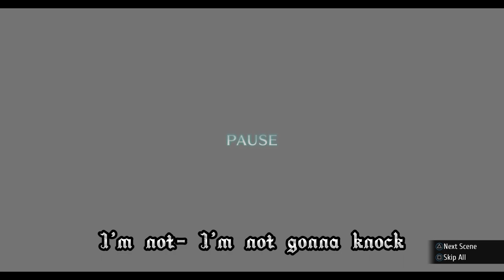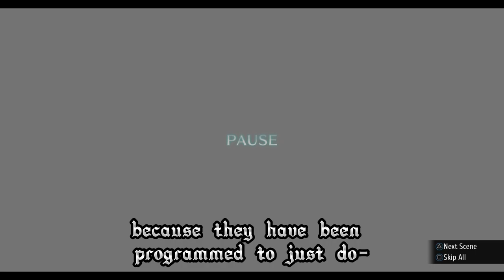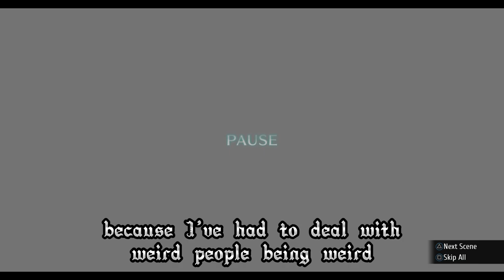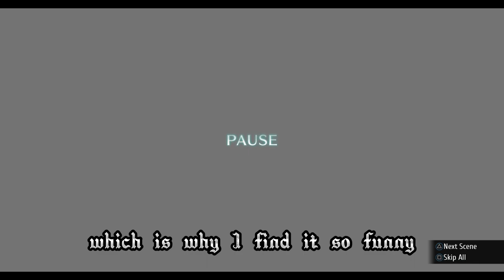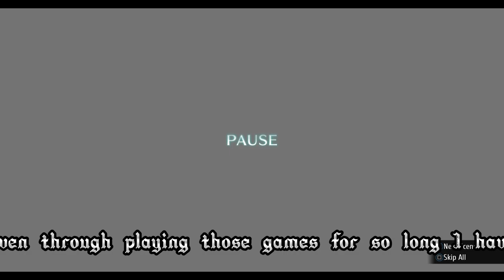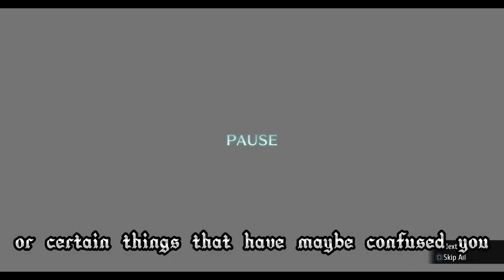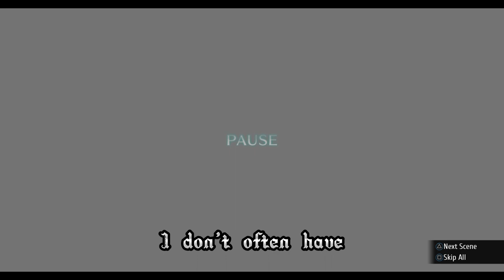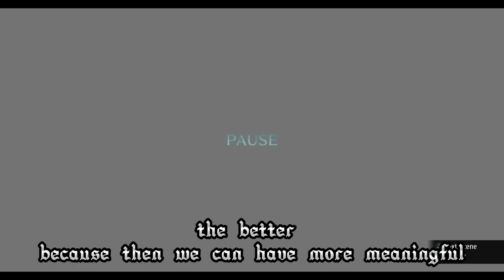Fhashyl Talks: Game Preferences and Fairness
thumbnail is meant to be funny and reflective of people being mad that other people can have preferences.